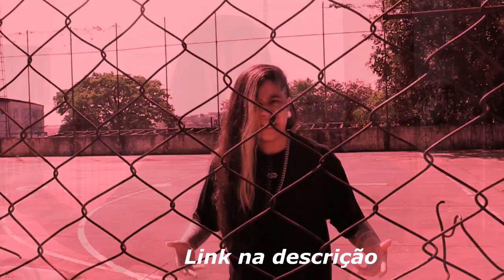DUDU NÃO DESPERDIÇOU UMA RIMA ⚡